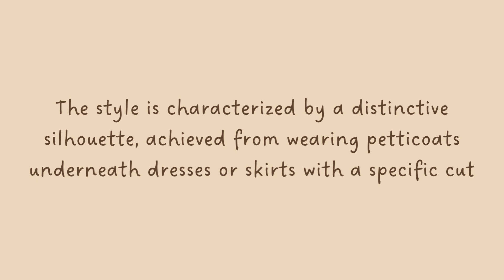Lolita Guide | Gothic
Hello, my sweeties, how are you doing?

Lolita (ロリータ) is a Japanese fashion inspired by Victorian-era clothing and styles from the rococo period. It grew from young women's desire to dress for themselves in a way that disregarded men's opinions. The style is characterized by a distinctive silhouette, achieved from wearing petticoats underneath dresses or skirts with a specific cut